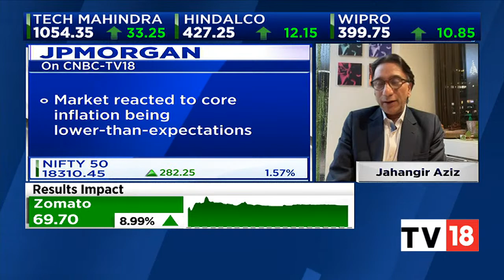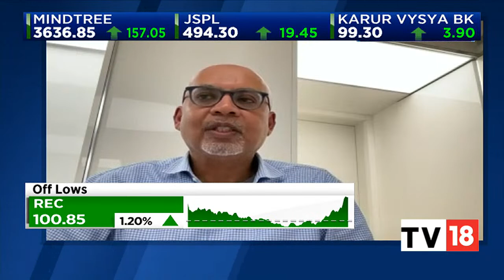Jahangir Aziz & Arvind Sanger Share Their Global Market Outlook | Trading Hour | CNBC-TV18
Jahangir Aziz, JPMorgan, and Arvind Sanger, Geosphere Capital Management share their global market outlook and this monster rally against the backdrop of the declining U.S CPI. Listen in.

n18oc_business